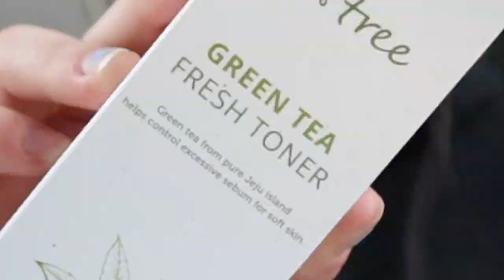BILEN PUNKTERTE... (kaotisk)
INFOBOKS*
HEIIIiiiii, dette er en hverdagsvlog hvor blandt annet bilen min punkterte... og jeg farget håret mitt.
 :D hehe